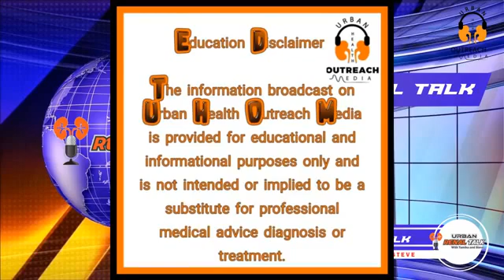Urban Renal Talk with Tamika and Steve with special guest Michael Scott of Dialysis Warrior Gear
Join us Thursday January 30th at 9:00 PM Eastern Standard Time USA for a live broadcast of Urban Renal Talk with Tamika and Steve. Meet Army Veteran, entrepreneur, and Kidney transplant recipient Michael Scott. This will be a show you don't want to miss!!